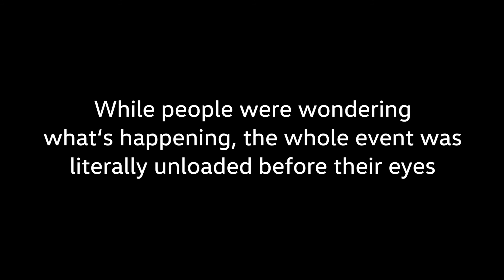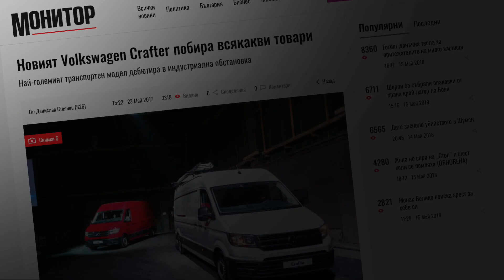VW Crafter Launch: Event, hidden in a van_ENG subs